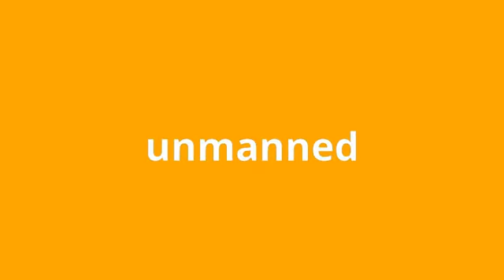what is the meaning of unmanned